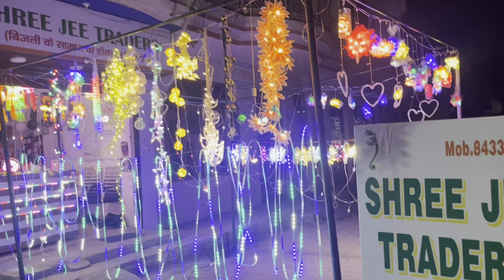Kanchak Poojan in my home # Rekha’s digital dairy 📕🖌